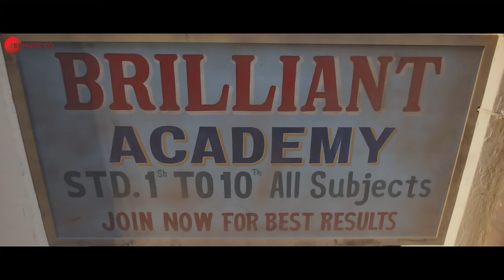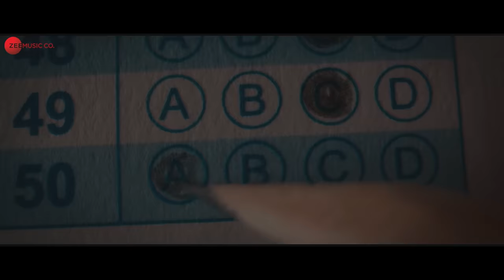Farrey - Title Track | Alizeh, Prasanna, Sahil, Zeyn | MC Stan, Sachin-Jigar, Maanuni, Abhishek D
Song: Farrey Title Track
Singers: MC Stan, Sachin-Jigar & Maanuni Desai
Lyrics: Abhishek Dubey
Rap Lyrics: MC Stan
Programmed & Arranged by: Sachin-Jigar
Additional Programming: Abhishek Singh
Music Production Head: Romil Ved
Recording Engineer: Swar Mehta @White Noise Studios
Mix & Mastered By: Eric Pillai At FSOB Studios
Assistant Mix Engineer: Michael Edwin Pillai
Guitar: Indrajit Chetia

Music Video Director: Dheer Momaya
Production House: Jugaad Motion Pictures
Script Writer: Dar Gai
Producer: Pranit Sahni, Dar Gai
Executive Producer: Vinay V. Gandhi
Director of Photography: Swaraj Sriwastav
Production Designer: Palak Sharma
Costume Designer: Vatsala Chauhan
Editor: Pralay Valanju
Special Appearance: Bhavin Rabari, Nikhil Namit
2nd Unit Director: Vinay V. Gandhi
2nd Unit DOP: Aman Chowdhary
DI: Yash Soni  (Sally’s Studio)
Casting Director: Rawdust
Makeup & Hair: Karan & Team
Associate Producer: Richa Sharma
Creative Producer: Bhavna Kankaria
Line Producer: Akil Ansari
Production Manager: Pranav Shukla
Chief AD: Sahil Punyani
DA: Nivedita Mahesh
2nd DA: Shreyas Tatuskar
2nd AD: Siddhesh Suman
Direction Team:  Smriti Grover, Archita Bhatia, Abhinav Menon, Yuvraj Singh, Nisarg Patel
1st AC: Sridhar Kakileti
Focus Puller: Rupesh Keshav Shinde
2nd AC: Shashank Trivedi
Steadicam Operator: Ravish Jaiswal
Gaffer: Sajid Razak Shaikh
Lights: ALL Lights
PD Team: Abhishek Chandra, Kalika Balbinder Dhami & Karnika Ashish Gor
Camera: Tanvi Enterprises
Camera Technicians: Amit Kumar & Team
DIT: Mohsin Sayyed
Light Boys: Manoj Babu Bamniya & Team
Generator: Javed Ali & team
Vanity Vendor: Star Carevans & Outdoor Option
Walkie Attendant: Manish Karle
Tent/AC: Sai's Equipment
Key Grips + Jib: Mehrafrin Investments
Location: BMC SCHOOL
Location Manager: Manoj Gaonkar & team (Mumbai)
Security: Asif Yunus Shaikh
Fireman: India Fire Control Co.
Fire SFX: M.A.D.E.A
Rostrum: Mehek Enterprises
Anaconda: Jagdish Sound Service
Bazooka, Blower etc: OM Film Effects
Walky Talky: Manjunatheshwara Cine Sound
Catering: Shri Shivagami Caterers
Transport: JK cars
Teleprompter: Ram
Spot: Naresh & team
Production Transportation: RD Singh Transport
Costume Assistant: Sunny Khanna
Dressmen & Tailor: Deepak Phalke & Team
Casting Director (Featured Cast): ANN Films
Casting Director (Junior Cast): Pappu & Co
Dancers: Sagar Bhaskar Naidu & Team
Asst. Editor:  Saran Sreeja Das
Graphic Visualiser: Abhinav Menon
BTS: Allan J Fernandes
Accountant: Smita Adam & Dimple Shah
Driver & Production Runner: Gaurav Chaudhary
Office Boys: Hanuman, Amarjeet, Raju

Starring: Alizeh, Prasanna Bisht, Sahil Mehta, Zeyn Shaw & Ronit Roy
Directed by: Soumendra Padhi
Produced by: Naveen Yerneni, Y Ravi Shankar, Sunir Kheterpal, Atul Agnihotri, Alvira Khan Agnihotri, Nikhil Namit